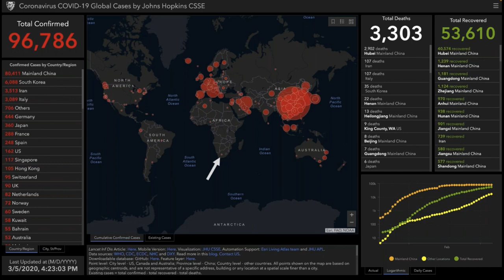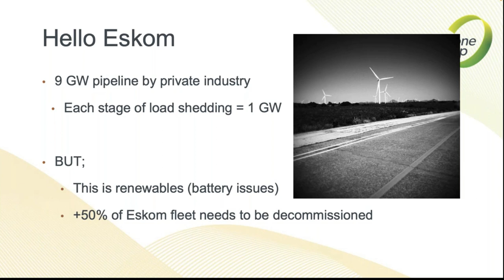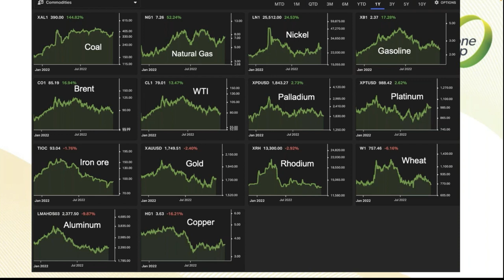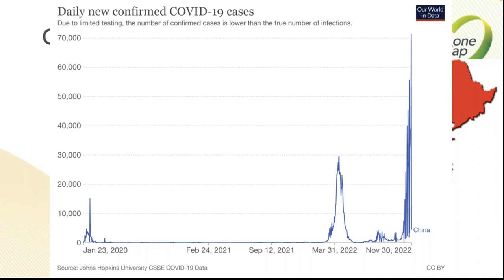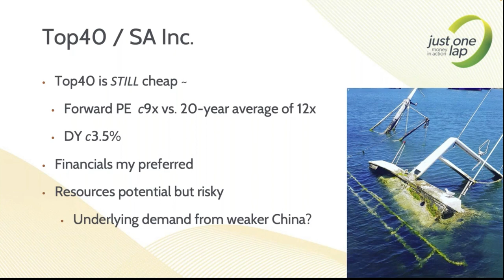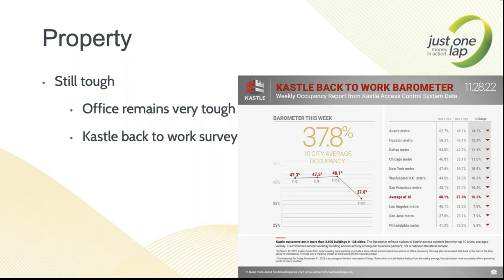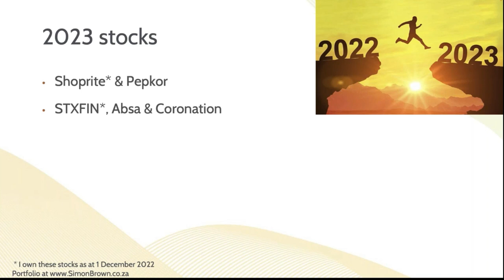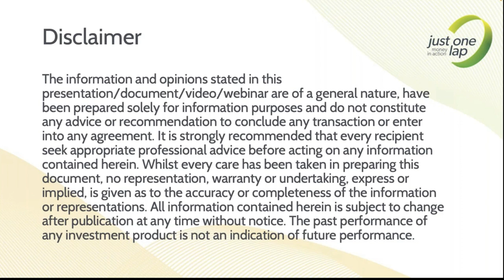Position your portfolio for 2023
Every year we close off the JSE Power Hour series with Simon Brown looking ahead to the next year and what he expects to see in local and global markets and economies.

2022 started with lots of expectations as we started moving beyond the pandemic. But the war in Ukraine, rampant inflation and rising rates globally set a very different scene that has seen major exchanges in a bear market.

Simon first marks his previous year's predictions before setting out how he sees 2023.

Areas covered will include inflation, commodities, currencies, stocks and sectors worth investing in.